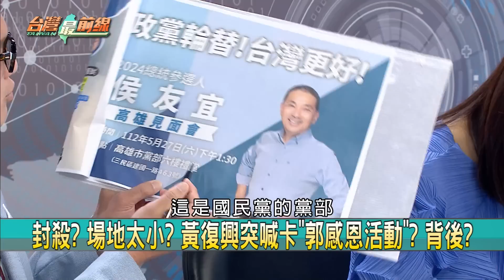出手"卡郭"感恩活動？藍說謊？ 高雄初選爭議！郭侯戰延燒？【台灣最前線 重點摘要】2023.05.26(1)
📌 刻意避開? 侯高雄唱"獨角戲"? 韓.郭行程臨時喊卡!
📌 "換侯"讓郭心花怒放? 謝典林力勸獨立參選? 風暴?
📌 拱郭台銘獨立參選! 南投議長打包票:幫忙28萬連署!
📌 "挺郭派"力勸獨立參選? 郭台銘心動? 藍恐"換侯"?
📌 不滿初選民調未呈報! KMT大老蕭漢俊退提名小組!
📌 主持郭晚會! 陳美雅初選勝出 黃紹庭質疑影響民調!
📌 清理戰場? 國民黨下重手反擊 削弱郭參選正當性?!
📌 提油救火? 藍放話"郭列不分區" 官位換團結? 羞辱?

【主持人】
許仲江